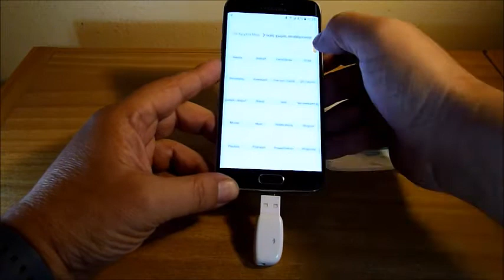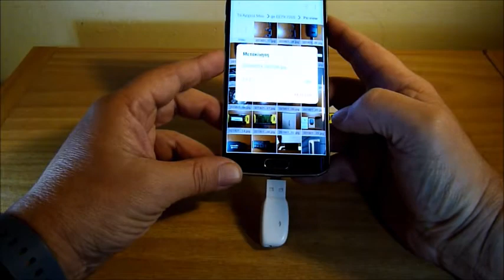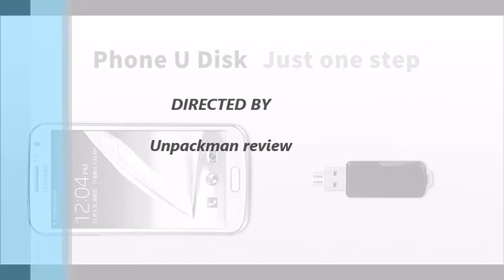Usb σε micro usb στο λεπτό!!! Pofan OTG USB from Gearbest.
Γεια σας.
Ακόμη ένα βίντεο της ενότητας "μικρά, φθηνά, καθημερινά, χρήσιμα".
Σας παραθέτω το link.
Βάλτε το προϊόν - ντα μέσω του site στο καλάθι (πρέπει να έχετε κάνει εγγραφή) κατεβάστε την εφαρμογή του gearbest στο κινητό σας, ανοίχτε το καλάθι και ολοκληρώστε την παραγγελία από την εφαρμογή. Η έκπτωση περνάει αυτόματα.
Ευχαριστώ